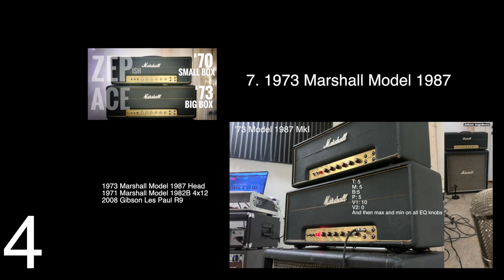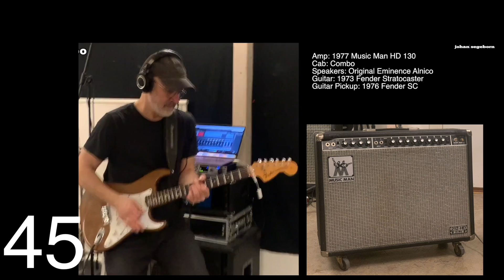50 of my Favorite Guitar Amps in 10 Minutes!!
I'm making a quick compilation of some of my favorite tones here on the channel! Let me know which one you like the best/least!